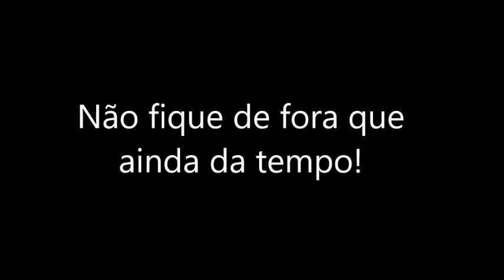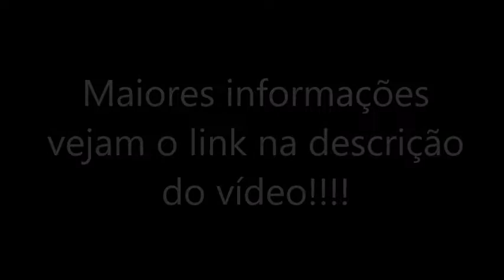Copa Paulo Uehara de Field Target 2018 Etapa 1